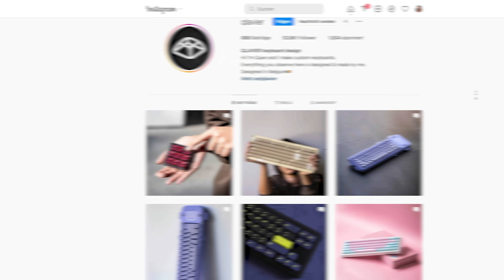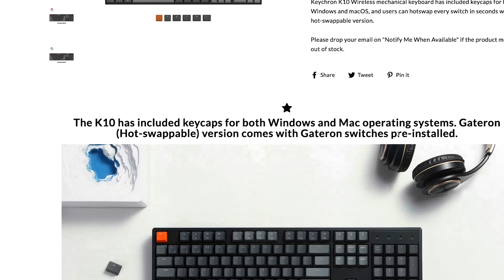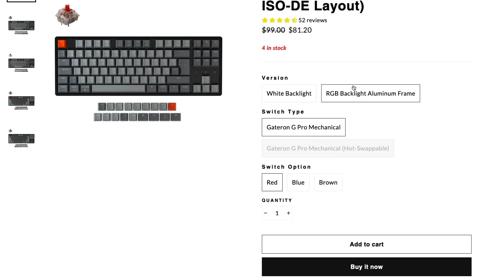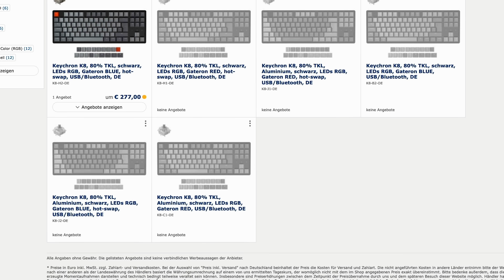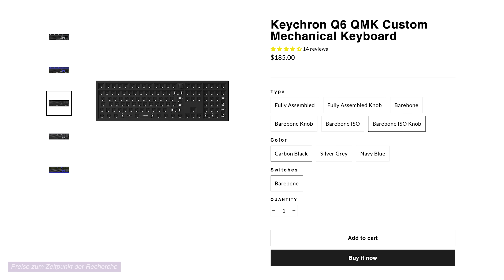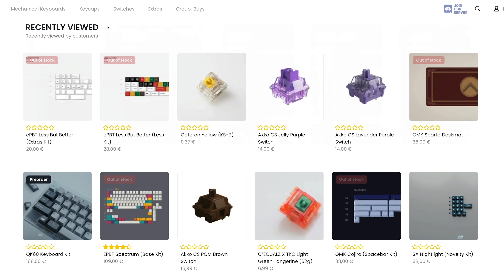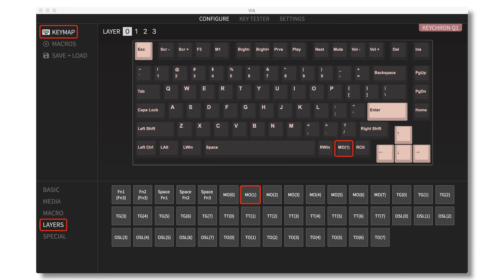Mechanische Tastaturen machen mich wahnsinnig | Keychron K8, K4, Q1 im Test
Warum muss das so kompliziert sein?

Immun gegen Cyber-Viren: NordVPN hat die Lösung!
- Sichere dir einen großen Rabatt auf 2 Jahre starke NordVPN-Sicherheit und erhalte die Bedrohungsschutz-Funktion GRATIS obendrauf – das Top-Feature blockiert Viren, Werbung, Tracker und mehr.

► Kapitelmarker
0:00 Intro
1:34 WERBUNG: NordVPN
2:17 Verwirrung bei der Tastatur-Suche
9:08 Test: Keychron K4, Keychron K8, Keychron Q1 & Vortex Tab 90M